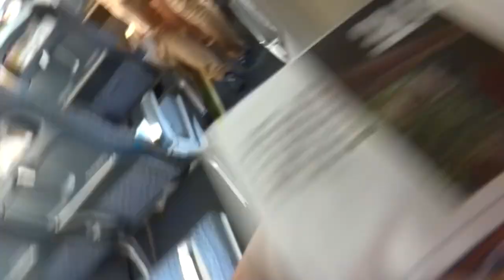國內班機原來這樣飛｜與KOM選手近距離接觸！VLOG【LindaLovesCycling】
「臺灣自行車登山王」賽道自花蓮七星潭太平洋濱，經太魯閣高聳深邃的高山峽谷、直達臺灣公路最高點─合歡山武嶺，海拔落差 3275 公尺，全長 105 公里，每年都吸引相當多海內外選手參賽。

拍攝器材：SONY Cyber Shot 防水DC